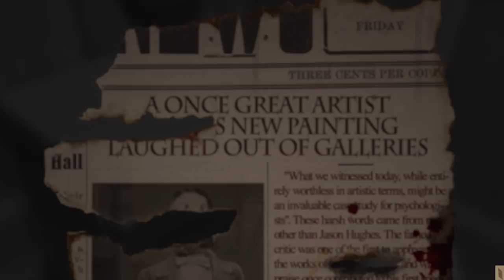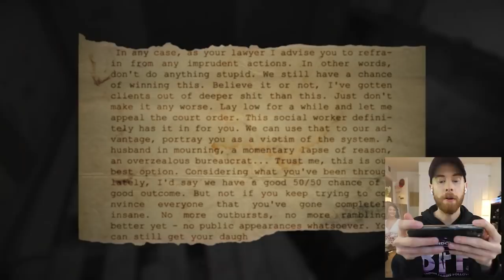LAYERS OF FEAR! (PART 2!)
I'm thinking about retiring from painting and becoming a not painter..